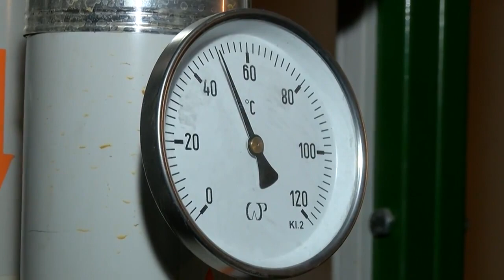Oszczędzają stosując wymienniki ciepła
Spółdzielnia Mieszkaniowa Górnik wciąż inwestuje w wymienniki ciepła. O to, jak działają i czemu służą zapytaliśmy specjalistę w tej branży, inżyniera Dariusza Hrabię, Kierownika Serwisu Ciepłowniczego w jaworznickiej spółdzielni.
Technologia, w którą od jakiegoś już czasu inwestuje SM Górnik, niesie za sobą wiele korzyści. Dzięki niej na przykład lokatorzy z najwyższych pięter mają dostęp do ciepła o tym samym parametrze, co mieszkańcy parteru. Dużym plusem stosowania wymienników, o którym nie sposób nie wspomnieć, jest też oszczędność.

Wymienniki ciepła redukują koszty związane z ogrzewaniem czy zużyciem ciepłej wody, są więc nie tylko ekonomiczne, ale i ekologiczne.